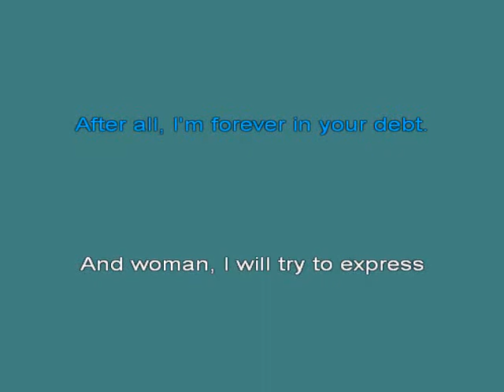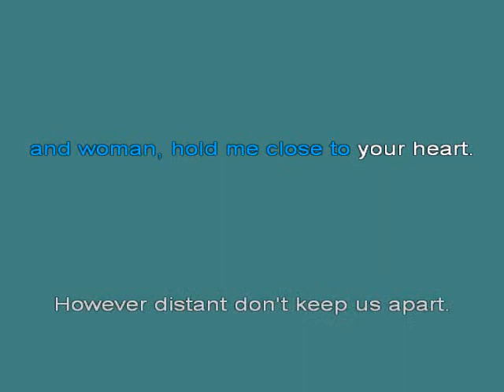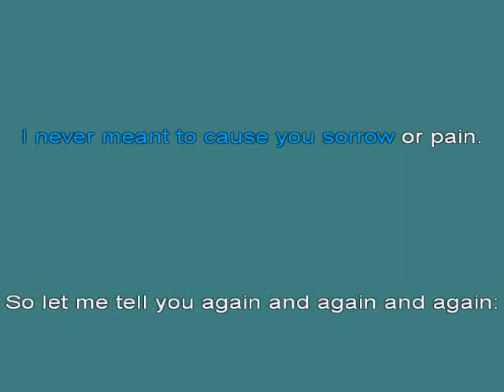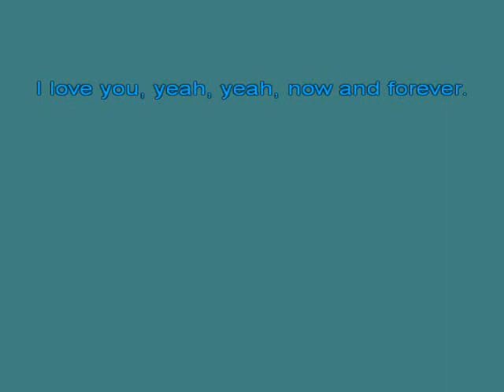John Lennon Woman [Karaoke]